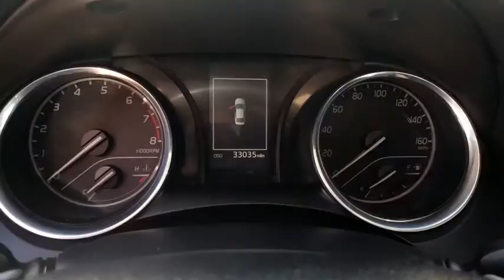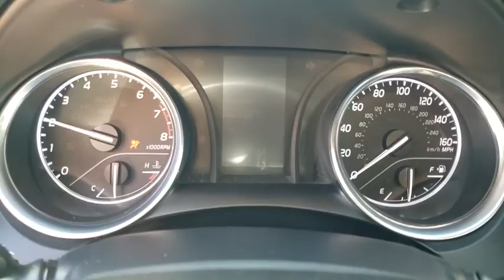2019 Toyota Camry Orange County, Garden Grove, Westminster, Santa Ana, Anaheim, CA R689001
White Used 2019 Toyota Camry available in Garden Grove, California at Toyota Place. Servicing the Orange County, Garden Grove, Westminster, Santa Ana, Anaheim, CA area.

Toyota Place
9670 Trask Ave

Certified. Camry Clean CARFAX. White Back up Camera, ABS brakes, Active Cruise Control, Alloy wheels, Electronic Stability Control, Illuminated entry, Low tire pressure warning, Navigation System, Remote keyless entry, Traction control. 29/41 City/Highway MPGToyota Details:* 174 Point Inspection (for Toyota Certified Used Hybrids program), 160 Point Inspection (for Toyota Certified Used Vehicles program)* Warranty Deductible: $50* Powertrain Limited Warranty: 84 Month/100,000 Mile (whichever comes first) from TCUV purchase date* Vehicle History* Transferable Warranty* Roadside Assistance* Limited Comprehensive Warranty: 12 Month/12,000 Mile (whichever comes first) from certified purchase date. Roadside Assistance for 1 Year (for Toyota Certified Used Vehicles program), Limited Comprehensive Warranty: 12 Month/12,000 Mile (whichever comes first) from certified purchase date. Battery Warranty 8 years/100,000 miles (whichever comes first) from original date of first use when sold as new. Fuel Cell Vehicle Warranty 8 years/100,000 mile (whichever comes first) on key fuel cell components. Roadside Assistance for 1 Year (for Toyota Certified Used Hybrids program)Call today and ask for our Sales Managers. ALL ADVERTISED PRICES EXCLUDE GOVERNMENT FEES AND TAXES, ANY FINANCE CHARGES, ANY DEALER DOCUMENT PROCESSING CHARGE, ANY ELECTRONIC FILING CHARGE, AND ANY EMISSION TESTING CHARGE.